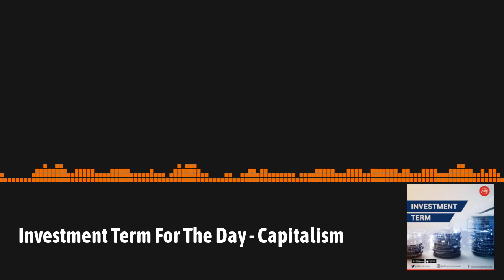Investment Terms - Investment Term For The Day - Capitalism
Capitalism is an economic system in which private individuals or businesses own capital goods. At the same time, business owners (capitalists) employ workers (labor) who only receive wages; labor does not own the means of production but only uses them on behalf of the owners of capital.
The production of goods and services under capitalism is based on supply and demand in the general market—known as a market economy—rather than through central planning—known as a planned economy or command economy.
The purest form of capitalism is free market or laissez-faire capitalism. Here, private individuals are unrestrained. They may determine where to invest, what to produce or sell, and at which prices to exchange goods and services. The laissez-faire marketplace operates without checks or controls.